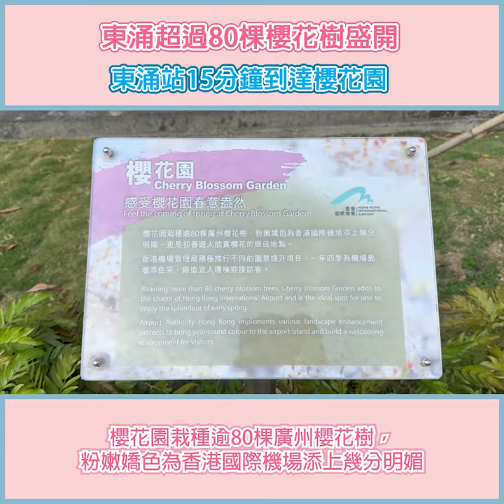東涌超過80棵櫻花樹盛開 東涌站15分鐘到達櫻花園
東涌超過80棵櫻花樹盛開
東涌站15分鐘到達櫻花園

想在香港欣賞盛開櫻花，由東涌站出發只需約15分鐘，輕鬆到達。

櫻花園栽種逾80棵廣州櫻花樹，粉嫩嬌色為香港國際機場添上幾分明媚，更是初春遊人欣賞櫻花的絕佳地點。香港機場管理局積極推行不同的園景提升項目，一年四季為機場島增添色采，締造宜人環境迎接訪客。

機場櫻花園HKIA Cherry Blossom Garden
地點 : 赤鱲角南路

Sesame Note
手上一本芝麻筆記，分享芝麻資訊。